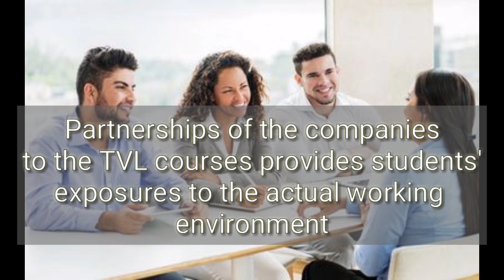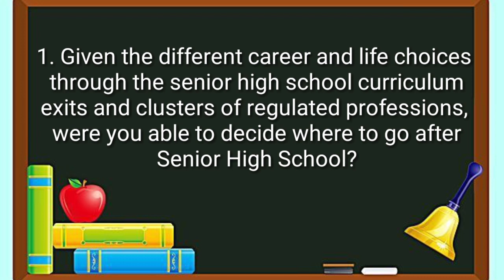Four Curriculum Exits (Version 2)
Senior High School, Exits in curriculum, career and guidance, guidance counseling,module 1 philippines guidance